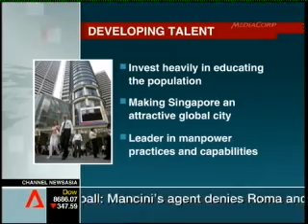SM Goh: Singaporeans have to accept more foreigners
What to do ? We have no say in your policy-making mah.